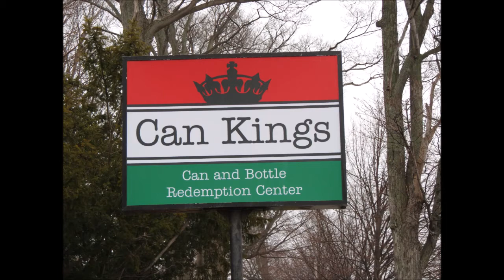Bottle & Can Recycling Silvercreek & Fredonia NY | Cankings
Can Kings, Bottle and Can Redemption Center Silvercreek & Fredonia  NY.